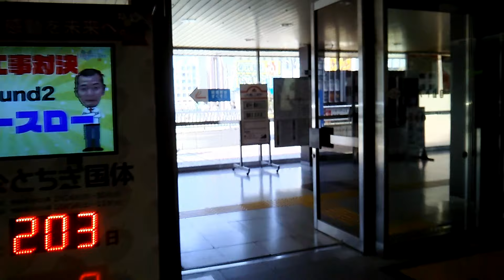宇都宮市街地 2022年3月 JR宇都宮駅～東武宇都宮駅 前半 大通り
宇都宮市の中心市街地の様子です。
JR宇都宮駅から東武宇都宮駅を歩きました。

経路：JR宇都宮駅西口-大通り-バンバ通り-オリオン通り-東武宇都宮駅

宇都宮市街地 2022年3月 JR宇都宮駅～東武宇都宮駅 後半

◆栃木県宇都宮市
県庁所在地。人口51万人。北関東最大の都市。

JR宇都宮駅には、JR宇都宮線（東北本線）、日光線、烏山線と東北新幹線が乗り入れる。2023年度にはLRT（宇都宮ライトライン）が開業予定。市街地中心部からはやや離れている。
市街地中心部には、県庁や市役所のほか、オリオン通りをはじめとした繁華街があり、それらの中心には二荒山神社がある。
東武宇都宮駅はオリオン通りの終点にあり、東武百貨店と一体になっている。